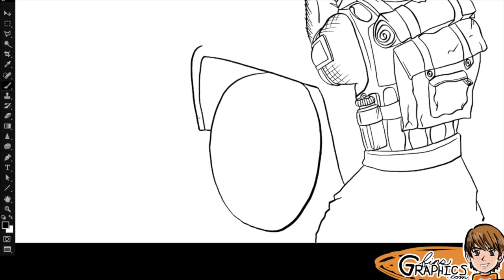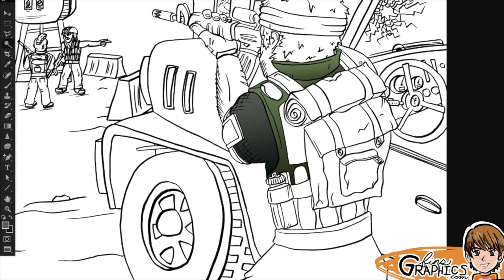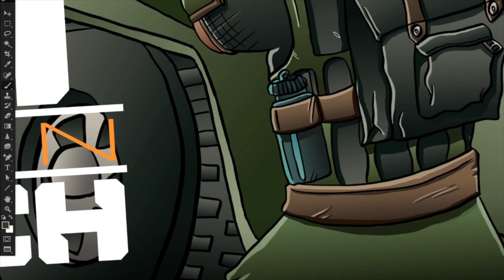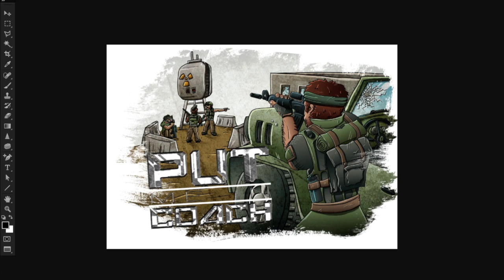Call of Duty: Black Ops T-Shirt - Speedart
This is a design me and my brother did for Juicetra, you can check it out on his channel And Check out the other design I did for him on his channel

- Want an Avatar Speedart of You -

Tools:
Photoshop CS6